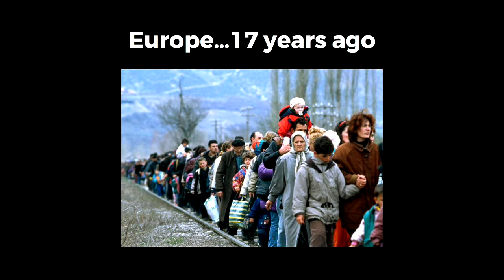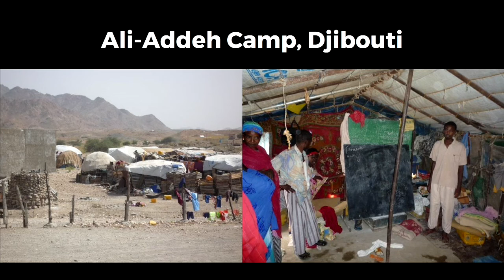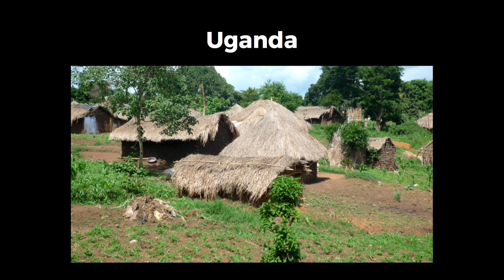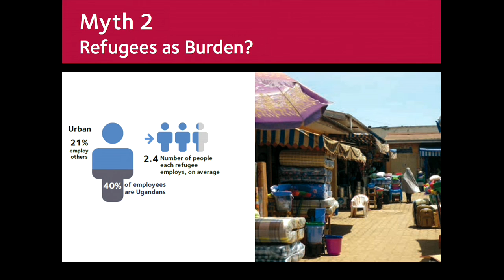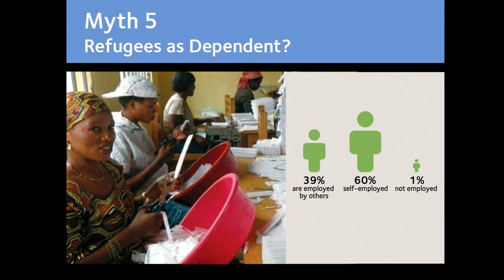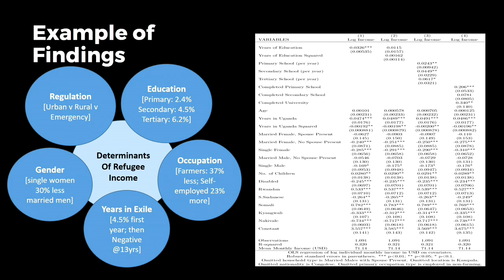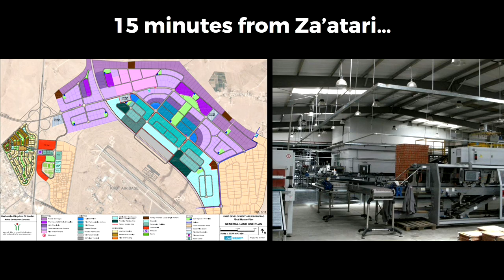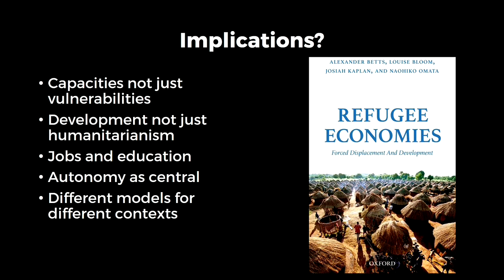2016 Hilton Humanitarian Prize Symposium: The Economic Contributiuons of Refugees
Alexander Betts, Professor of Forced Migration and International Affairs and Director of the Refugee Studies Centre, University of Oxford talks about the economic contributions of refugees.